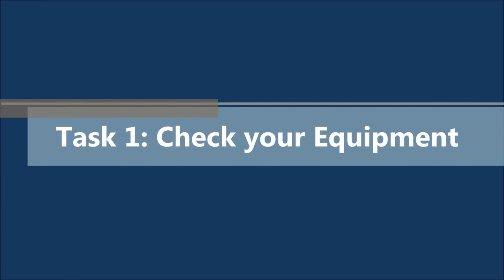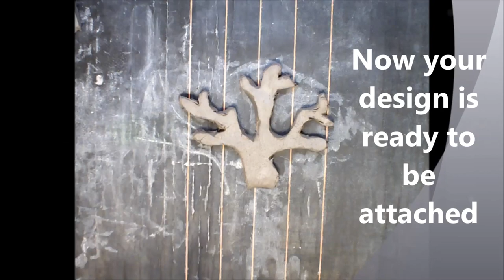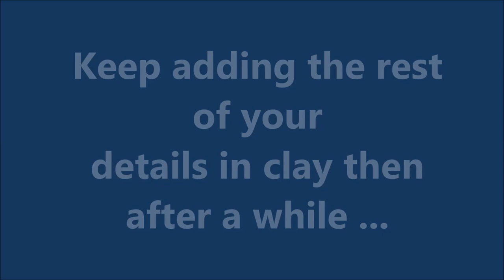Coral Clay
A clay tile resource used with Year 7 Art students studying the coral reef.